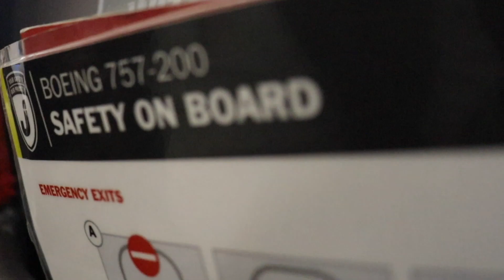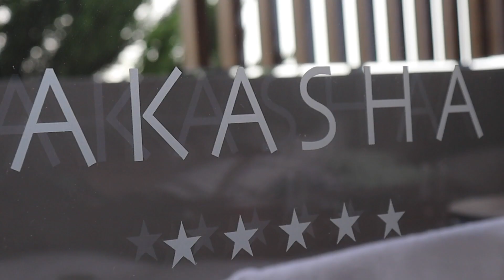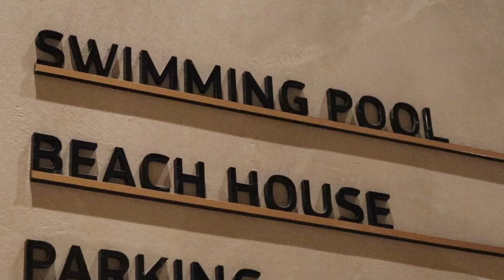CRETE TRIP 2023 🇬🇷✈️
[CRETE TIRP 2023]